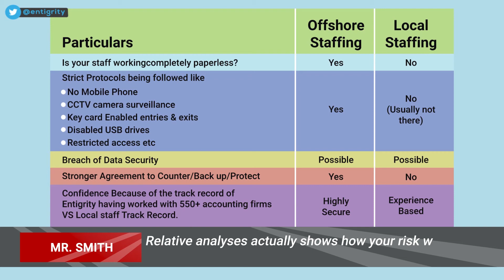Mr. Smith Vs Mr. Accountant EP 2 | 𝐄𝐍𝐓𝐈𝐆𝐑𝐈𝐓𝐘™ Offshore Staffing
Entigrity Originals Presents Mr. Smith Vs Mr. Accountant.

Season 1 Episode 2:
In Episode 1, you have seen how Mr. Smith has sorted queries of Mr. Accountant. Still Mr. Accountant is really having a hard time and is really skeptical about everything.
Watch our Season 1 Episode 2, where Mr. Accountant asks more questions related to Data security and IT Functionality. It would be interesting to see how Mr. Smith helps MR. Accountant on all his queries.

Mr. Smith works with Entigrity for the last 8 years and he has been on a mission to help accountants globally with offshore staffing. Mr. Accountant, on the other hand, is a busy accountant practicing for the last 14 years and as usual, buried under a workload.

Mr. Accountant is really having a hard time running his firm. And here comes Mr. Smith to his rescue with offshore staffing. However, Mr. Accountant is really skeptical about everything. It would be interesting to see what they are discussing.

Entigrity has helped over 550+ accounting firms in building their offshore teams. You also can hire staff accountants, tax preparers, tax reviewers, bookkeepers, tax seniors, audit associates, virtual assistants, etc. starting at just $10/hour.

𝙆𝙀𝙔 𝙄𝙉𝙁𝙊𝙍𝙈𝘼𝙏𝙄𝙊𝙉
✅ We exclusively work with Accounting firms.
✅ Head Quartered - Office in Houston, TX
✅ Office in Toronto, Canada.
✅ 6 Offices in India.
✅ 100+ Testimonials and Success stories for you to trust.
✅ '0’(Zero) Security Breach in the History of 8 years
✅ Recommend by Experts in Accounting Industry
✅ 𝟏𝟎𝟎+ 𝐂𝐥𝐢𝐞𝐧𝐭 𝐑𝐞𝐯𝐢𝐞𝐰𝐬 & 𝐓𝐞𝐬𝐭𝐢𝐦𝐨𝐧𝐢𝐚𝐥𝐬